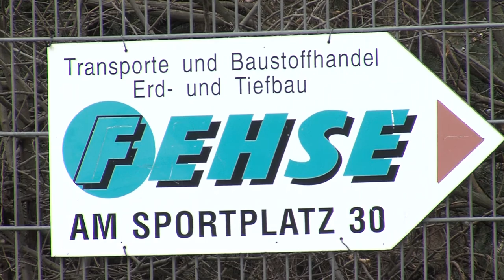Generationswechsel im Unternehmen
Das Familienunternehmen in junge Hände zu geben, ist oft nicht leicht. Überall lauern Fallstricke. Beim Transportunternehmen FEHSE in Hohenwarthe hat alles perfekt geklappt - auch mit Hilfe der IHK Magdeburg.